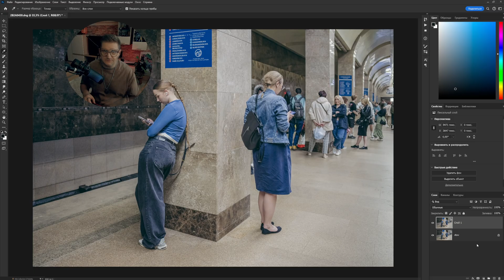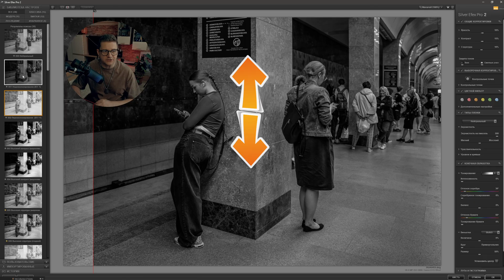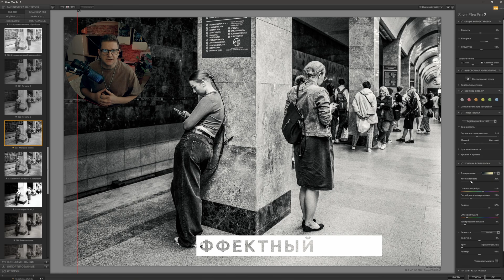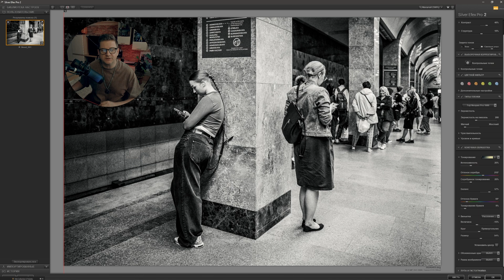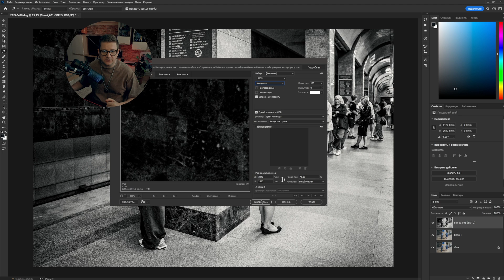Эффект пленочной фотографии в Фотошопе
В этом видео я покажу как сделать обработку в стиле пленочной фотографии

👀 ТАЙМИНГ:
00:00 Вступление
00:30 Обзор Silver Efex Pro,  входящий в Nik Collection
02:13 Обработка и запись пресета
06:43 Сохранение фото
07:07 Заключение

🚩 Плагины для ретуши портретов Retouch4me со СКИДКОЙ 20% - 35% (есть б.пл. пробный период):